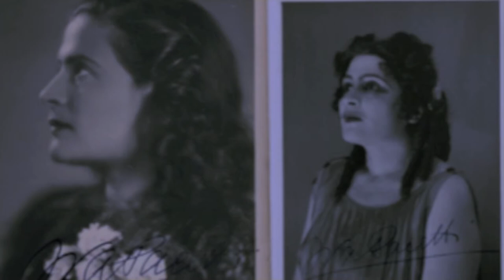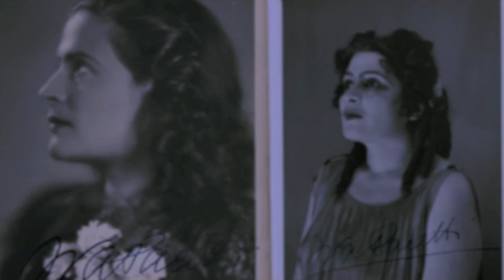Iva Pacetti - D'amor sull'ali rosee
Il trovatore - Giuseppe verdi
Iva Pacetti: soprano.